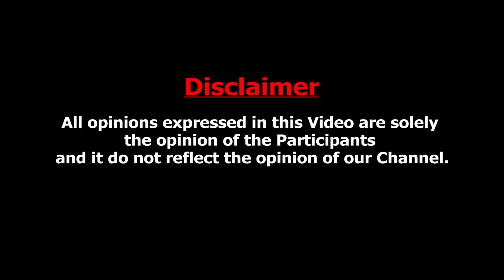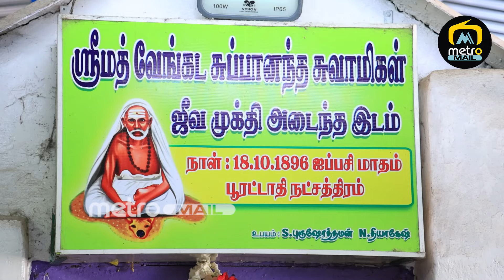நடக்காததையும் நடத்தி காட்டும் சித்தரின் ஜீவசமாதி : Subbanatha Swamy Jeeva Samathi Live Visit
Address :
92/30 Kothandaraman Street Old washermanpet Chennai - 600021